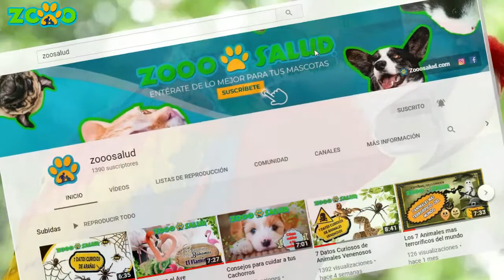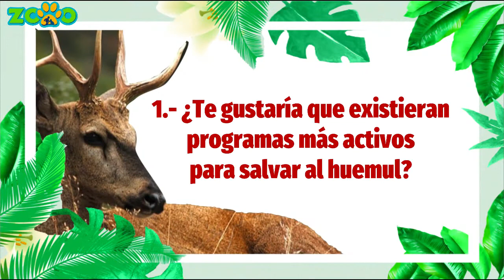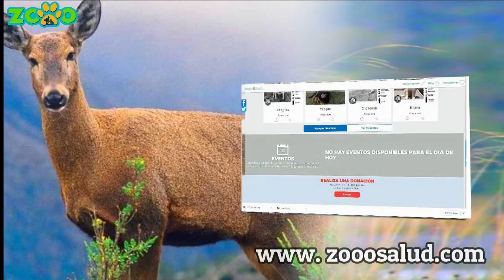El Huemul, Animal Emblemático de Chile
Chile ha elegido al Huemul como su animal emblemático, un animal de regia estampa que está presente en su escudo natural como representación de la fuerza. Actualmente su número ha sido reducido por la caza furtiva, los incendios forestales, la construcción de caminos que interrumpen su hábitat, además de la introducción de animales no autóctonos como es el ganado; cada día se suman esfuerzos para evitar su extinción. Muchos esfuerzos se llevan a cabo como el resguardo de áreas geográficas y recientemente la identificación de una enfermedad podal que los estaba mermando rápidamente. Esperamos seguir contando por muchos años y ver recuperada a esta especie tan importante para el pueblo Chileno por su significado.

Hoy aquí en Zooosalud te contaremos más sobre "El Huemul, Animal Emblemático de Chile".